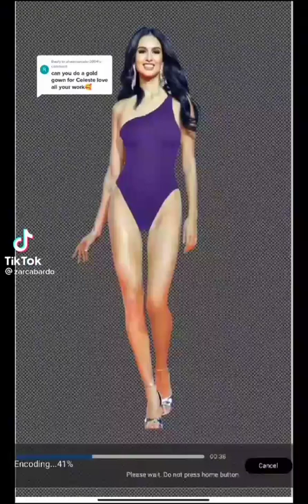Celeste Cortesi Fan Art Evening gown || Gold gown ✨